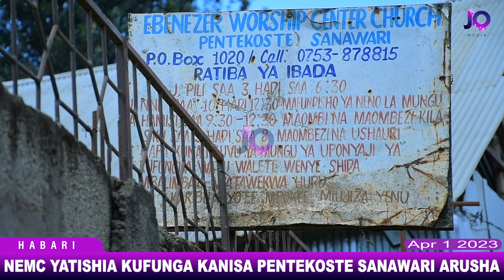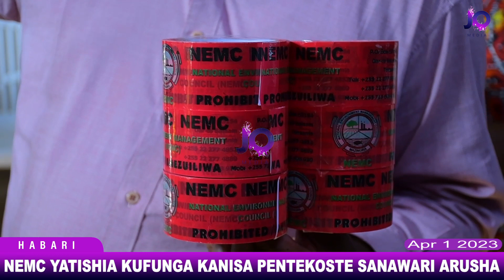NEMC KUFUNGA KANISA LA EBENEZER WORSHIP PENTEKOSTE, ARUSHA ARUSHA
NEMC KUFUNGA KANISA LA EBENEZER  WORSHIP PENTEKOSTE, ARUSHA